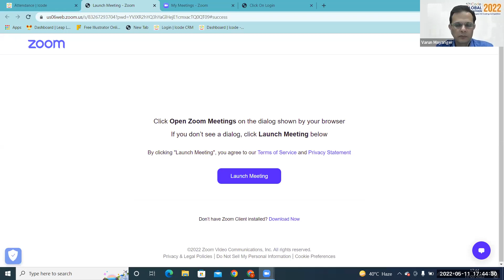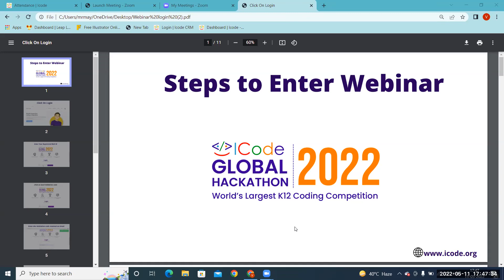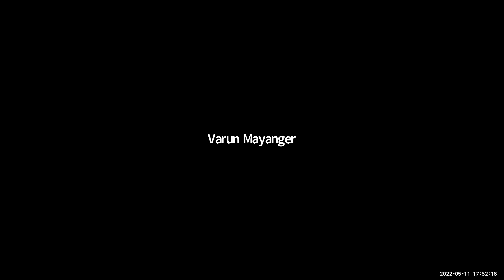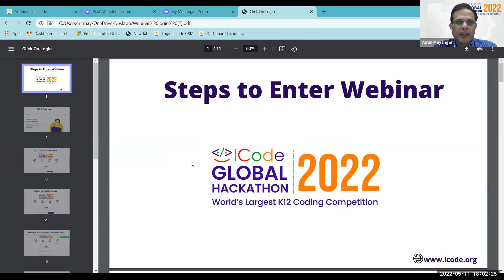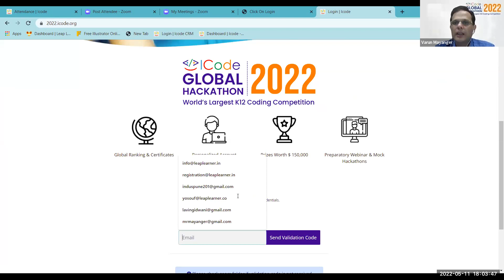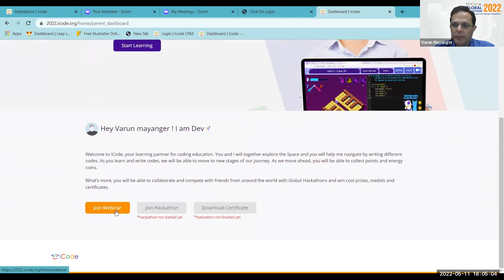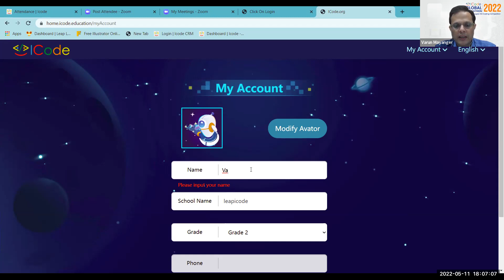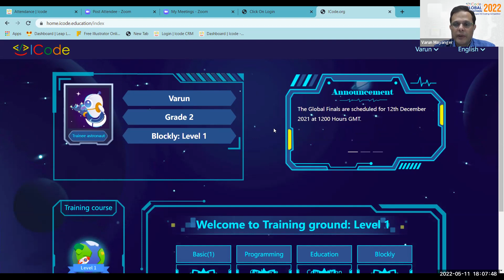ICode Global Hackathon 2022_Blockly Beginner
Over 2 million students aged 6-16 years, from 70+ countries participated in the ICode Global Hackathon 2021 for the coveted prize of Global Coding Champions in Block Coding & Python.